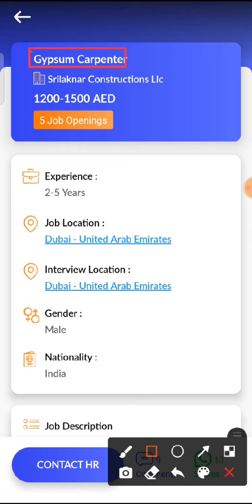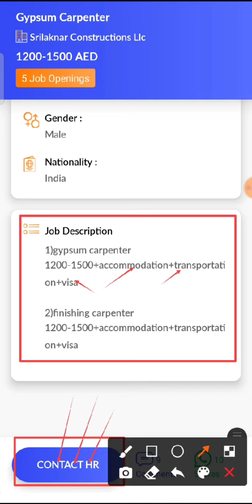JOB IN UAE/ Role: Gypsum Carpenter/Company: Srilaknar Constructions Llc/Salary: AED 1200 - 1500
6...Check out this job opening on the Skillbee app that is available for you:

Role: Gypsum Carpenter

Company: Srilaknar Constructions Llc

Openings: 5

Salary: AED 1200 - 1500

Experience: 2 - 5 years

Job Location: Dubai - United Arab Emirates